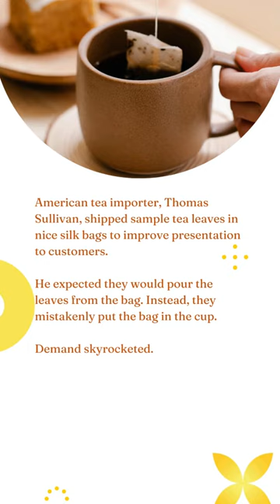Did you know Tea Bags were invented by accident?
American tea importer Thomas Sullivan is often credited with inventing the tea bag by mistake.

In 1908, he shipped samples of tea leaves in nice silk pouches as a way to improve their presentation. Customers mistakenly put the bag directly in the cup to make tea, and demand skyrocketed.

When he filled those orders, the tea leaves were not in bags; customers complained so he began shipping tea bags henceforth.

There is one competing theory to this origin story:  seven years earlier, Roberta C. Lawson and Mary Molaren of Milwaukee filed for a patent for a “tea leaf holder” which also resembles what we commonly drink tea from today. But this story doesn't gain as much prominence.

Source: Time